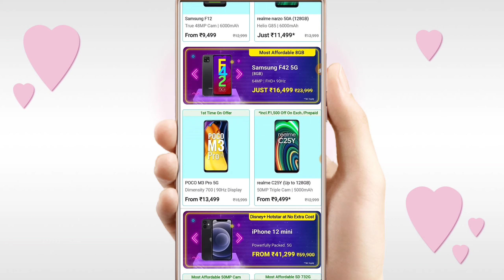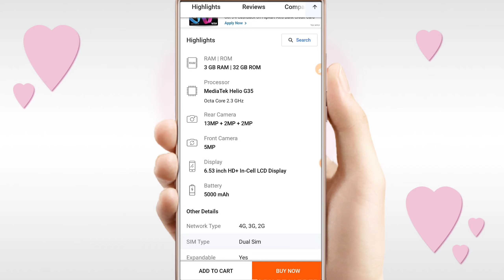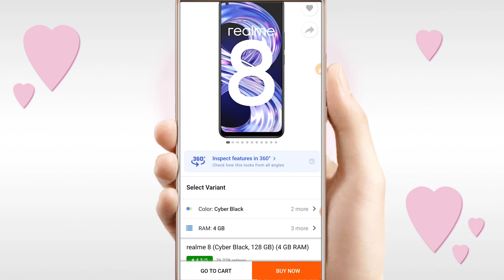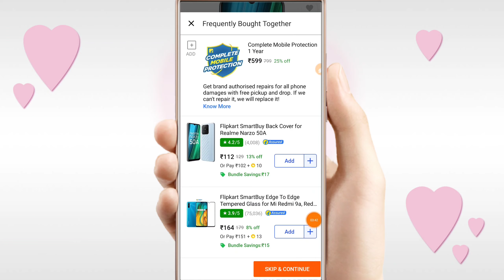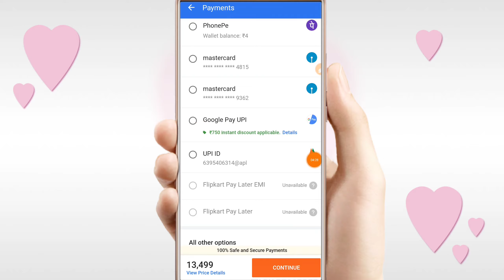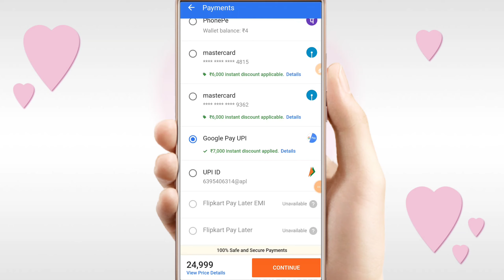Flipkart Electronics Sale Live Start 23rd - 28th February, 2022 | 10% Discount Milega Up to 7000 off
Hello dosto Aaj ki is Video me bataunga ki Flipkart Electronics Sale Live Start 23rd - 28th February, 2022 | 10% Discount Milega 😍 Up to 7000 Discount Milega